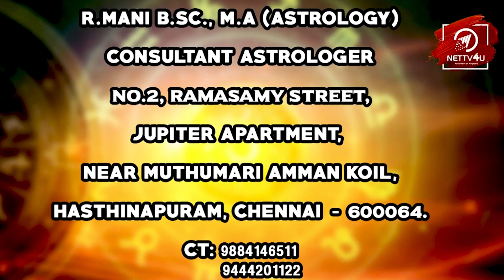Kadagam Rasi Guru Peyarchi Palangal | 2020-2021 | Tamil Astrology